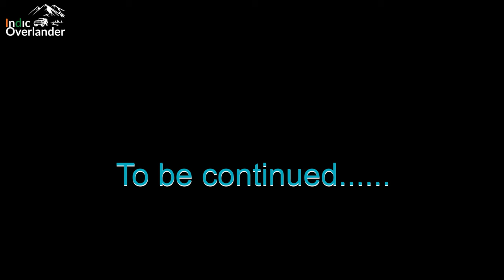Uttarakhand 2.0 EP6: Noida to Varanasi